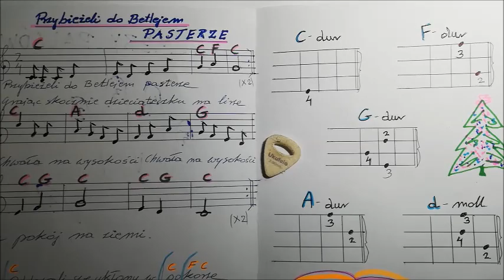Lekcja gry na ukulele - PRZYBIEŻELI DO BETLEJEM - Stanisław Wierzchowski IŁAWA